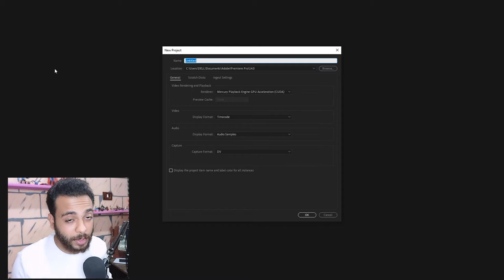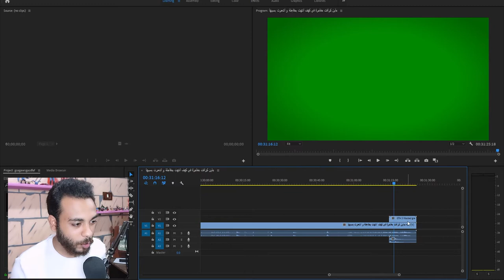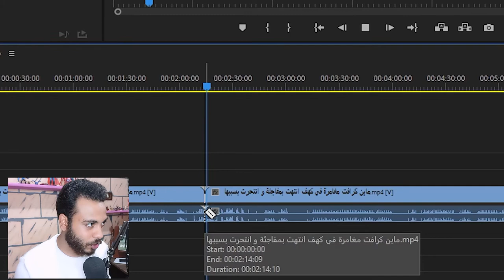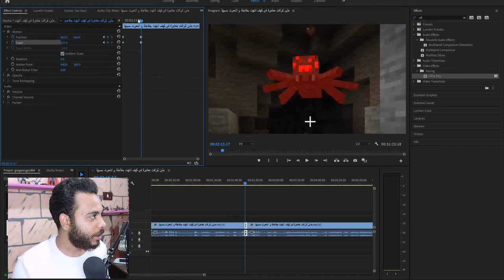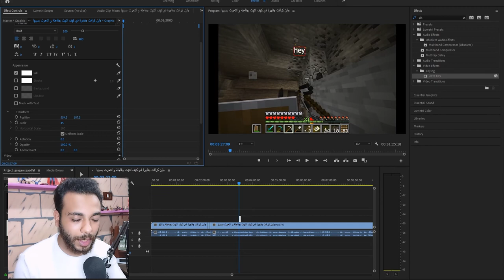ازي تعمل مونتاج جيمينج احترافي | برنامج Adobe Premiere Pro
ازي تعمل مونتاج جيمينج احترافي ببرنامج Adobe Premiere Pro في 4 دقايق فقط ده احسن فيديو هيعملك المونتاج لفيدوهات الجمينج و الالعاب و ده اول فيديو في سلسلة تعليم المونتاج او تعلم المونتاج ببرنامج بريمير فا لو حابب تتعلم المونتاج او بتحب الالعاب متنساش الاشتراك

فا لو مهتم متنساش تشترك و تفعل الجرس 🔔 علشان يوصلك باقي الفيديوهات
و لو عجبك الفيديو متنساش اللايك الجميل 👍